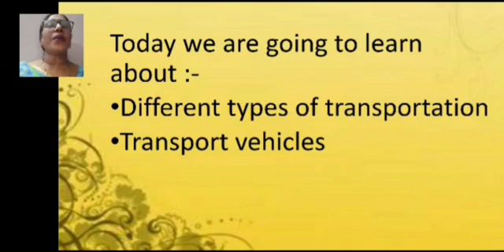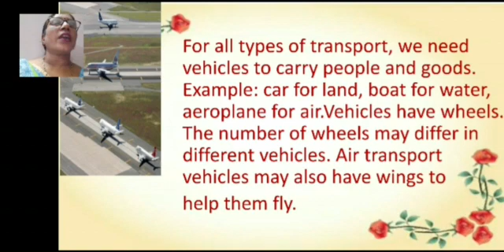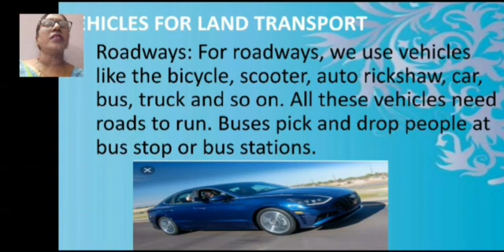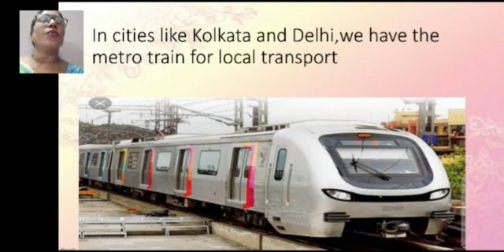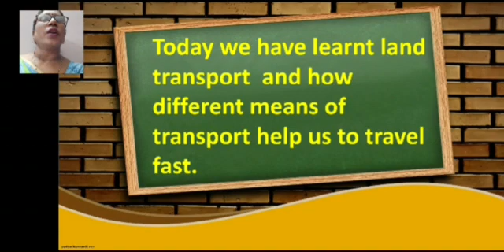Class II EVS Transportation part 1 By Mrs Vijayshree Mogarge